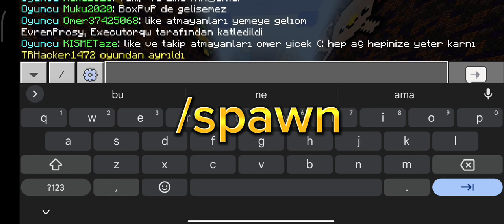Minecraft BoxPvp Sunucusu Türk | Minecraft Sunucu Tanıtım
Herkese merhaba arkadaşlar ben Batu. Bugün size kendi yaptığım sunucuyu ve sunucunun içindeki birkaç modları Tanıttım Sunucu Survival Sunucusudur. Faction falan Değildir Umarım Video sizleri eğlendirmiştir 🙂 İyi Seyirler.

Discorda gelerek bakabilirsiniz